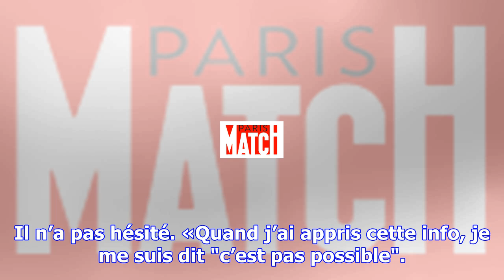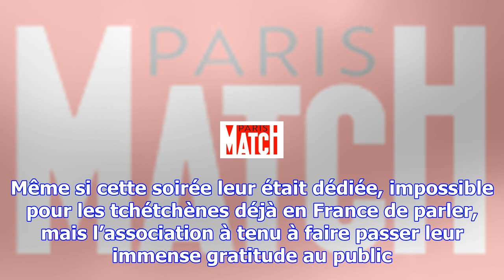Jane birkin, muriel robin, vincent dedienne… les people se rassemblent contre l’homophobie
Après une première édition en juin dernier, le collectif Urgence Tchétchénie a une fois de plus mobi...